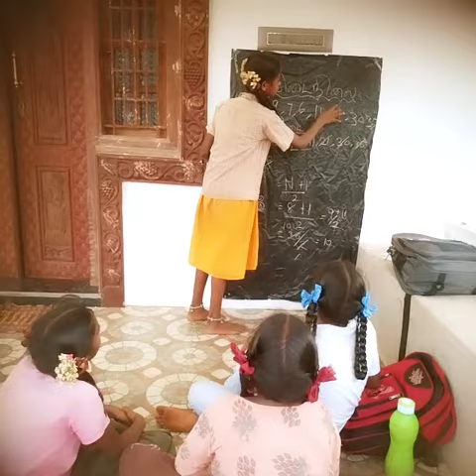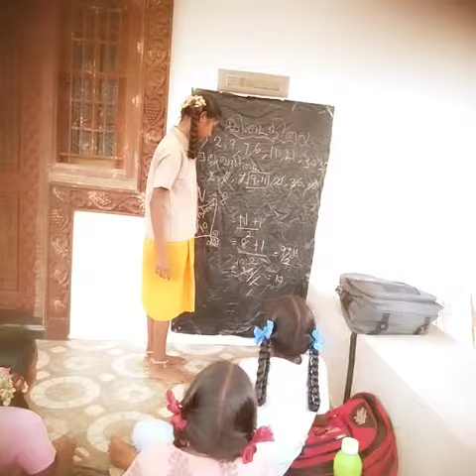இல்லம் தேடிக் கல்வி மாணவர்கள் கணக்கு பாடம்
இல்லம் தேடிக் கல்வி மாணவர்கள் கதைப்பாடல் விளையாட்டு விளக்கம் தமிழ் இலக்கியம் மற்றும் அனைத்துக் காணொளிகளும் இந்த வைகறை விடியல் சேனலில் பதிவேற்றியுள்ளேன் விளையாட்டு விளக்கம் தமிழ் இலக்கியம் கலை காட்சியகங்கள் கலைஞர்கள் மற்றும் இசை கலைஞர்கள் திரையரங்குகள் நடன விளையாட்டு